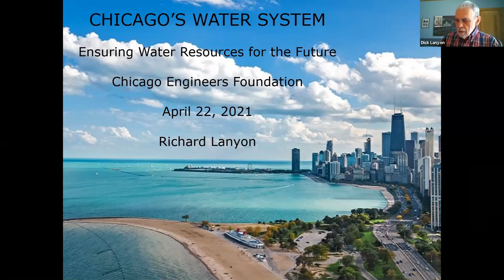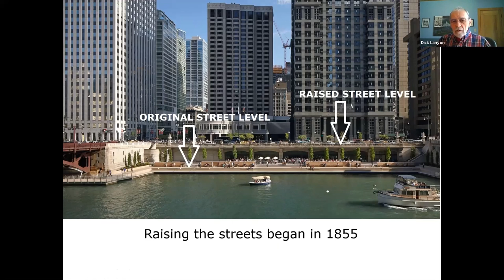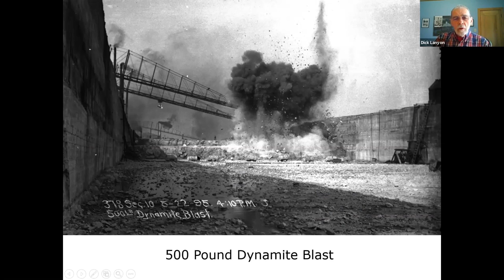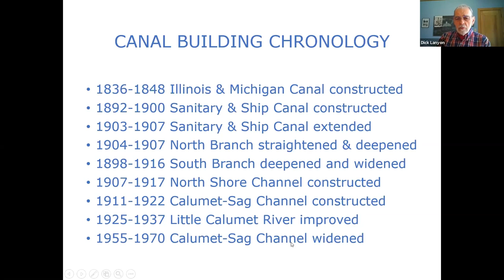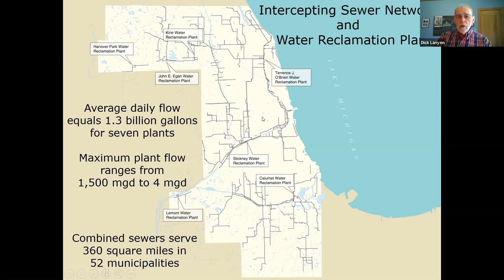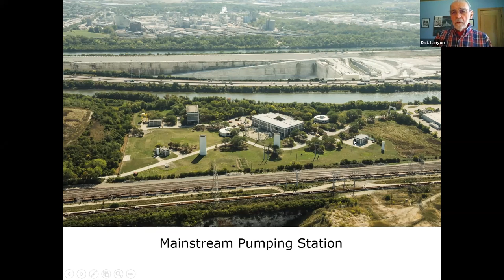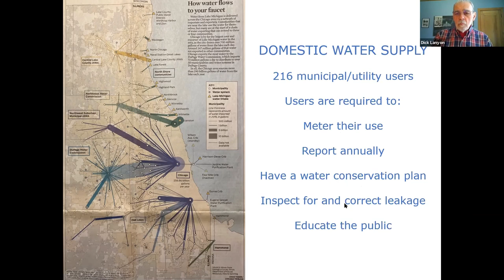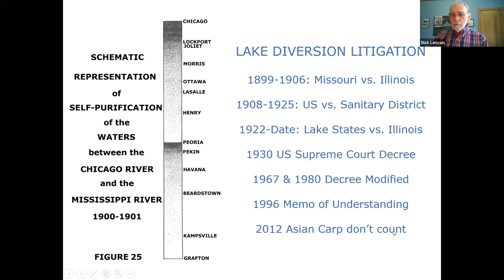CEF Presents Engineering Spotlight: Chicago's Water System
Chicago Engineers Foundation presents the next Engineering Spotlight virtual learning event on 4/22/2021.  This event focused on the past, present, and future of Chicago's water resources, following the reversal of the Chicago River in 1900.  The featured speaker is Richard "Dick" Lanyon, an author, engineer, and retired Executive Director of the Metropolitan Water Reclamation District of Greater Chicago.